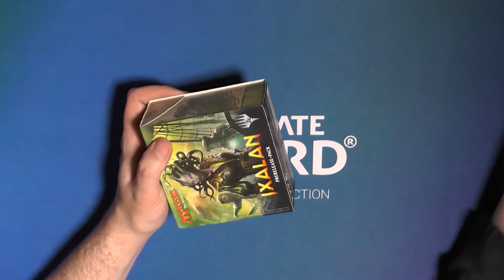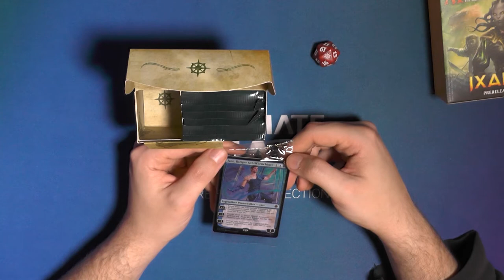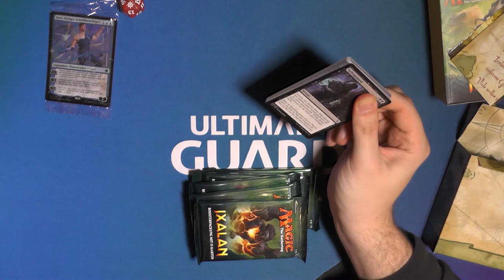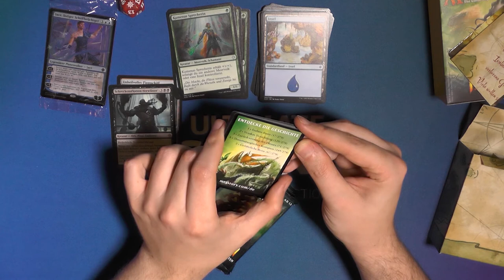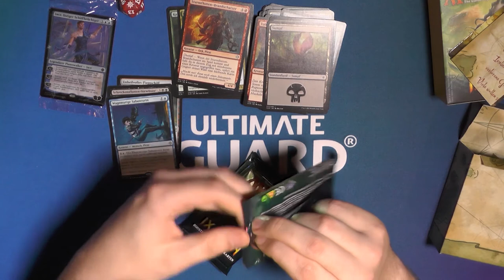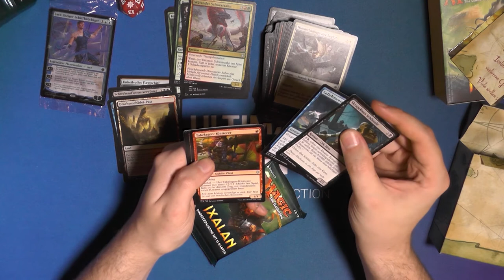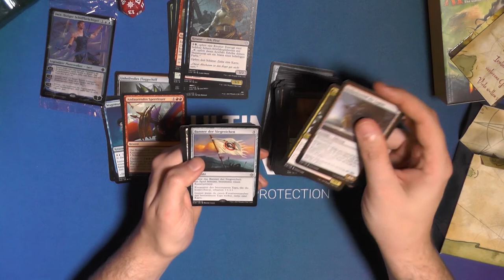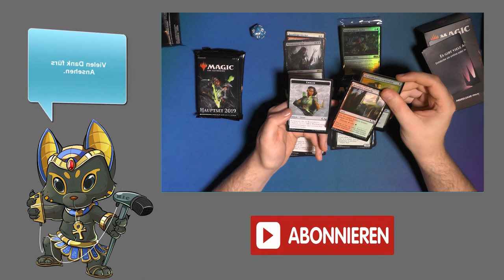Ixalan PreReleasekit Opening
Ixalan PreRelease war bei in meinem LGS ein lustiges Event damals. Leider habe ich kein einziges Spiel gewonnen. Wie schaut es bei euch aus?